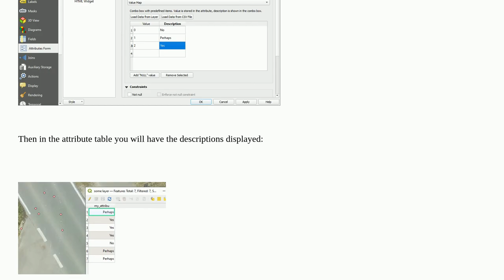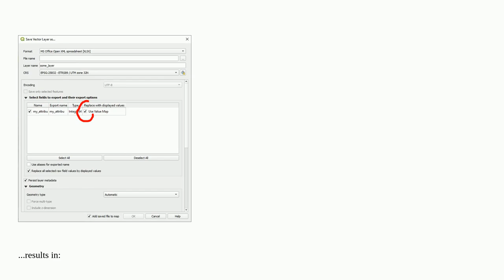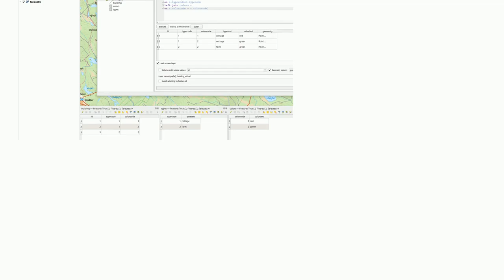Gis: Adding meaningful text to integer codes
Adding meaningful text to integer codes

A special thanks goes out to the community

  qgis attribute-table attribute-form